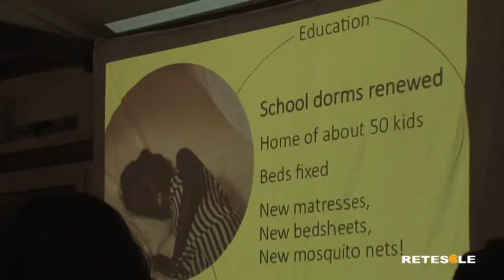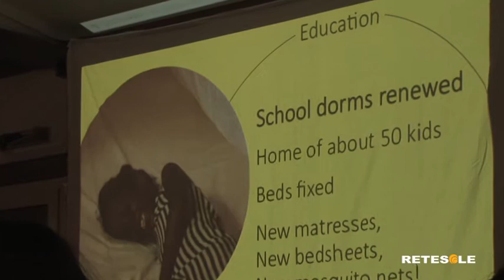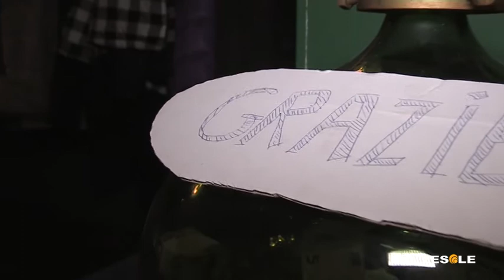RETESOLE TG LAZIO Serata di solidarietà per Stefano Project "We work, it works"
L'associazione "We work, it works" sostenitrice dell'iniziativa Stefano Project, ha organizzato una serata di solidarietà per raccogliere fondi per i progetyti di sviluppo in corso da 25 anni nell'isola di Nosy Komba in Madagascar.